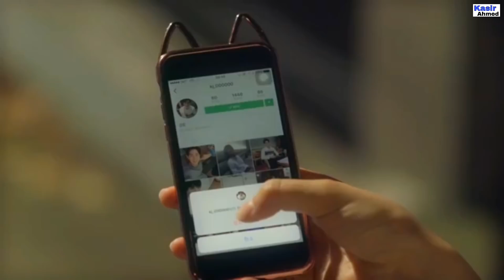Block Na Kariya Kar💗New Korean Mix Hindi Songs 2021💗Korean Drama💗Korean Love Story Kore Çin Kilp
vedio give me 1k like full watching and so please support me 🙏🙏🙏

        💗 My Channel New Vedio Edit
        💗 Friends I hope you like this vedio

 Drama Name💗 my romantic some recipe

 Song💗 Block Na Kariya Kar

Content me 💗

i will immediately change thanks

korean drama
korean love story
korean mix
korean song
Love story vedio song
trending vedio song
Punjabi song
hindi song
Vampire love story song 2021
school love story song
high school love story song
chinese song
english song
latest songs
famous song Love story vedio
romantic song
korean hindi mix punjabi song
korean mix hindi punjabi song